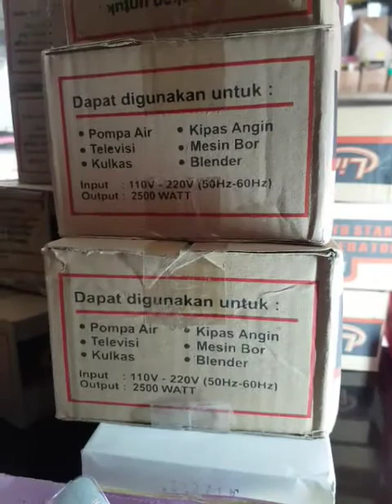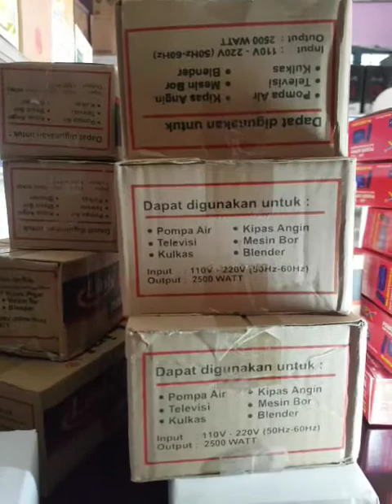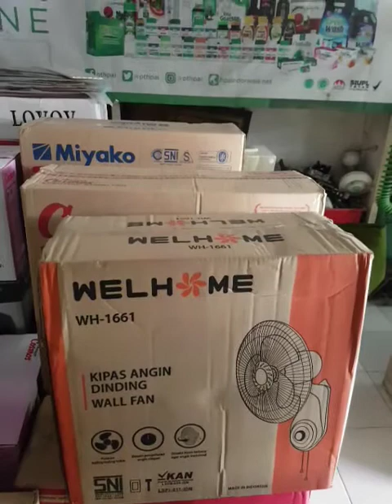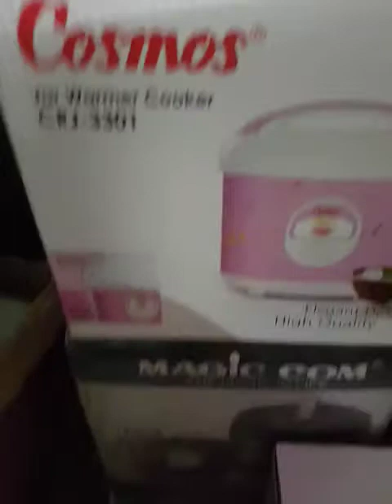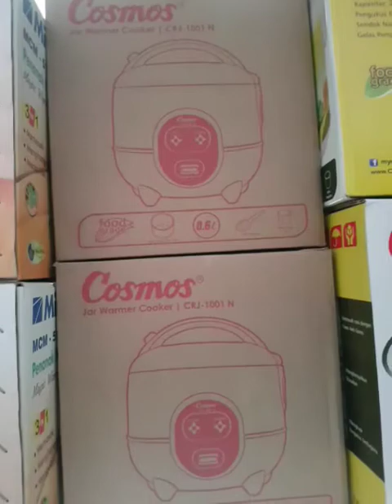barang baru datang by Cahaya elektronik pasar Sitinggil Bantarsari